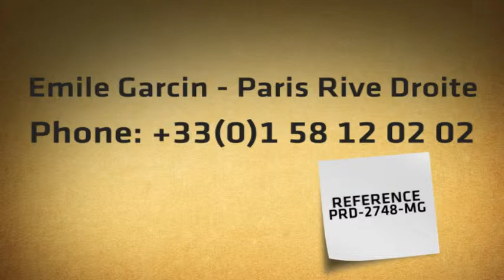Appartement Paris 16ème - Avenue Henri Martin